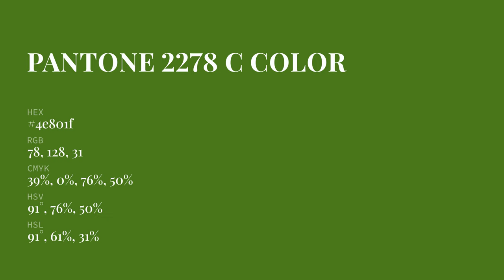color 4e801f hex color - Green color - Warm color 4e801f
What color is ? 4e801f hex color - Green color - Warm color 4e801f

Hex 4e801f Color Code is also known as color.